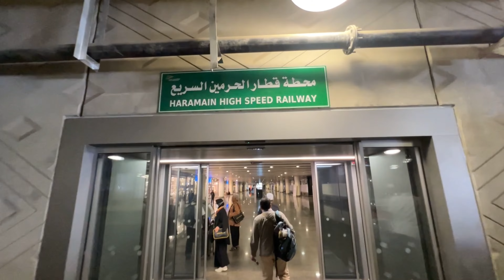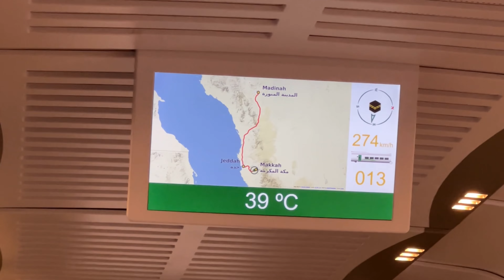KETEMU SOFI AW YOUTUBER DI MEKAH - MAMA MECCA NAIK KERETA API CEPAT (UMROH KARYA IMTAQ AGUST 2022)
HALOOOO semuanyaaa... semoga ga bosen sama vlog mama Mecca ya hehehe..
kali ini mama Mecca may share perjalanan ke Madinah menggunakan kereta Cepat Harramain..
Semoga video ini memberikan sedikit gambaran tentang kereta cepat yaaa..
oia harga taket kereta ini sekitar 200 SAR atau seminar 700rb harganya tergantung tanggal pembelian tiket yaa..
Buat temen-temen yang umroh ga ada salahnya coba kereta ini until merasakan pengalaman bereda perjalanan Makkah-Madinah.
Semoga videonya bermanfaat yaa ❤️